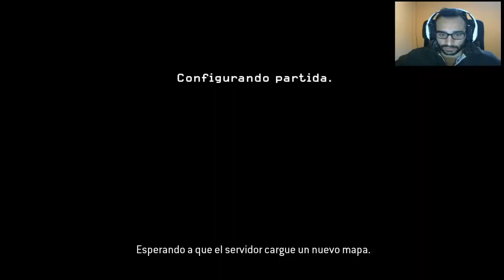COD 4 DE PC EN 2020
COD MODERN WARFARE DE PC EN 2020